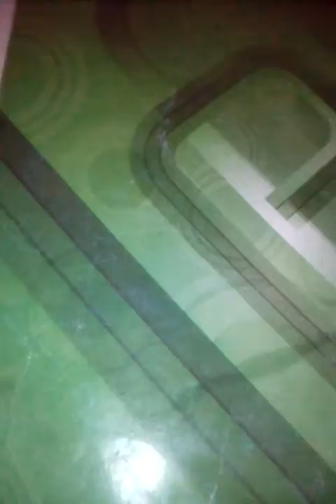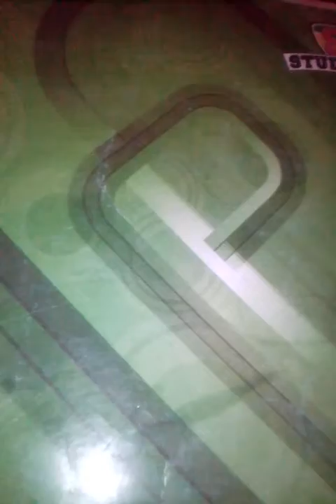26 de marzo de 2017